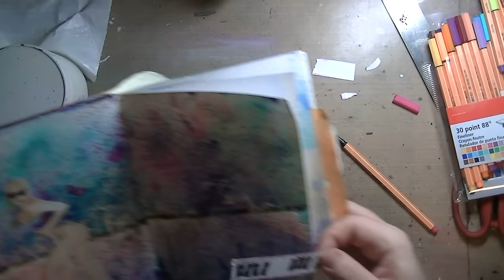Art Journal Page - Born This Way (A YouTube Hop!)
This is an art journal page YouTube hop!!! If you don't like nudity, leave the hop now. Artful nudes is the theme of this hop!

Aaron Stephen
Aaron Blazevich
Imperfect Impulses
ImperfectImpulses